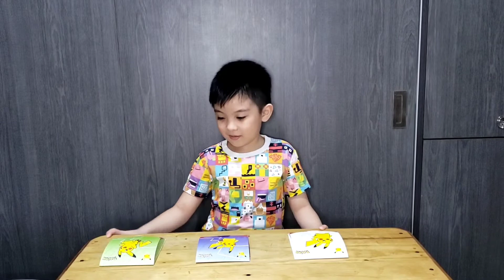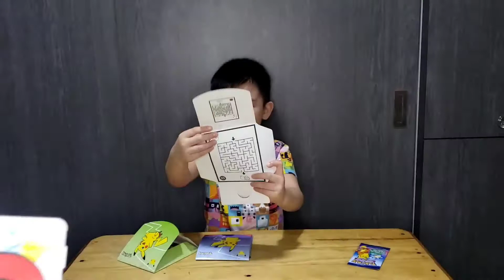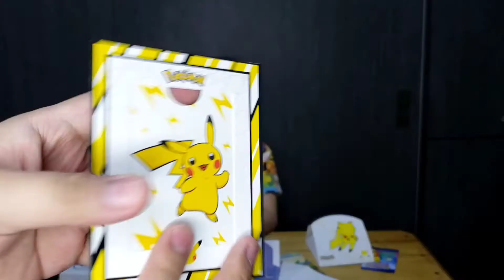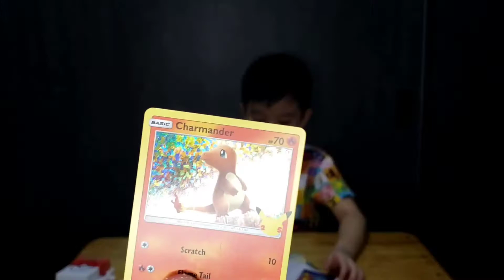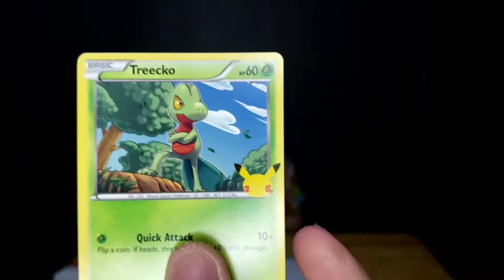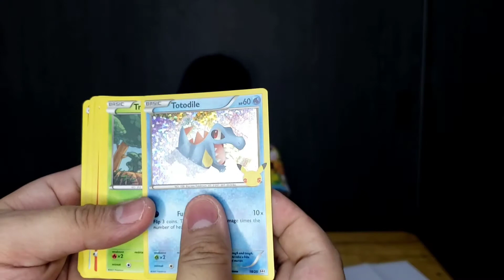Pokemon 25th Anniversary McDo Happy Meal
In this episode of Tara! Laro Tayo! Bryce will unpack 3 pokemon card sets from the McDonald's Happy Meal Pokemon 25th Anniversary.